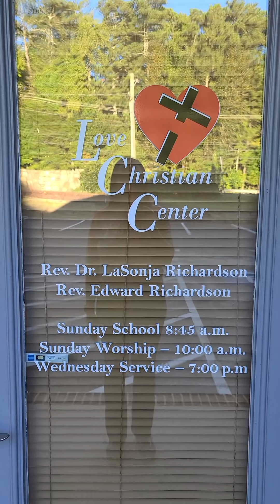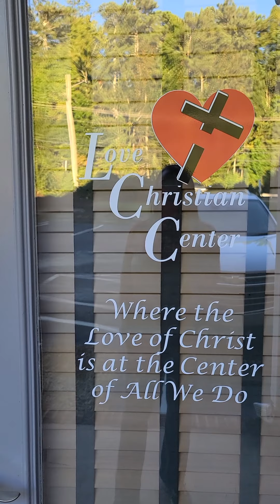LCC Work in progress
Join on our journey as we prepare for in person worship